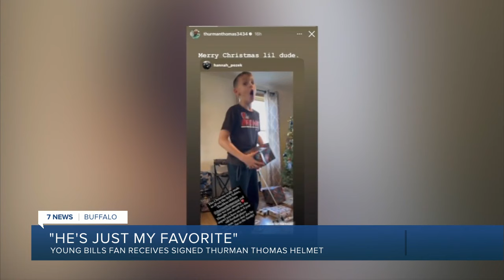Young Buffalo Bills fan overwhelmed with emotion after receiving helmet signed by Thurman Thomas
A boy from Hamburg was overwhelmed with emotion when he opened a Buffalo Bills helmet autographed by Bills Hall of Fame running back Thurman Thomas.